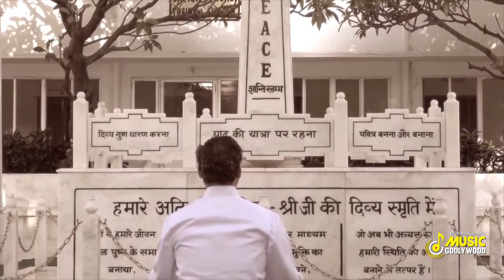Diwali Special BK Yog Commentary - दिवाली विशेष योग कमेंट्री - BK Meditation Commentary - Godlywood